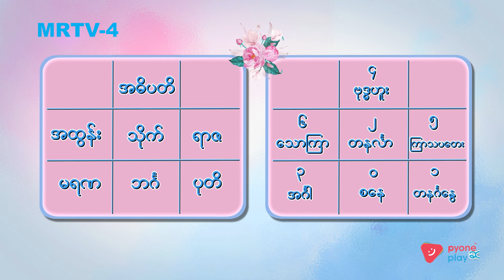မေလ(၂၉)ရက် အဓိပတိဖွား | ခင်ပျိုမဒီ | MRTV-4